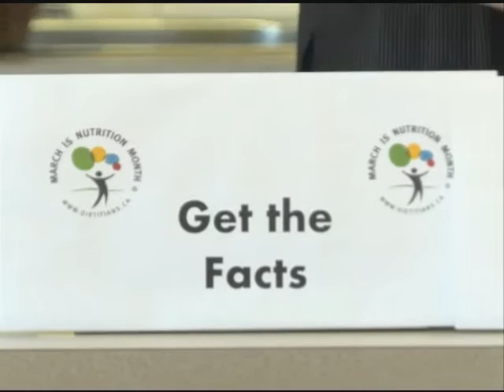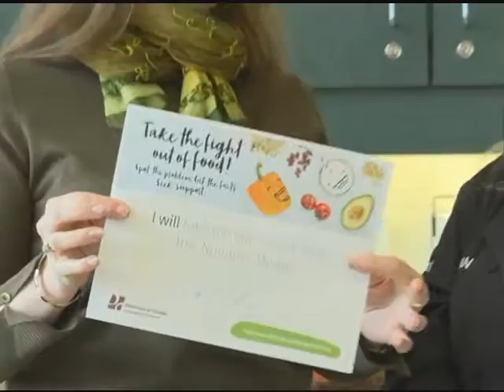Take the fight out of food with tips from a nutritionist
Take the fight out of food in March during Nutrition Month.  Practical tips and ideas to help you make peace with delicious, nutritious food with this informative segment from Corner Brook Cafe.